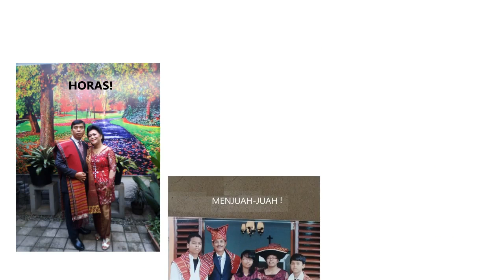PNS, Unschooling dan SOHO